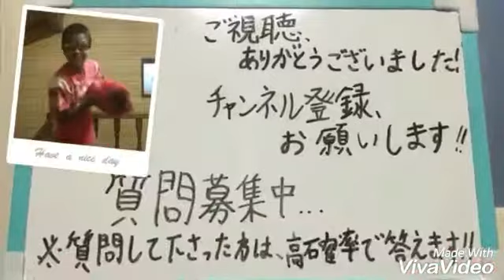【ベイブレードあるある】いろんなあるある撮ってみた!!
他の関連動画もよろしくお願いします!!

スマッシュＴＶ公式アカウントはこちら

スマッシュＴＶ用のTwitter!!(入力)